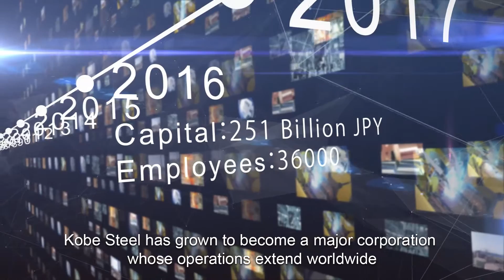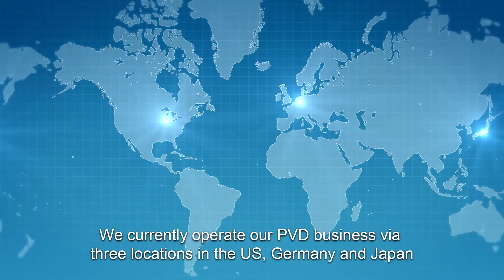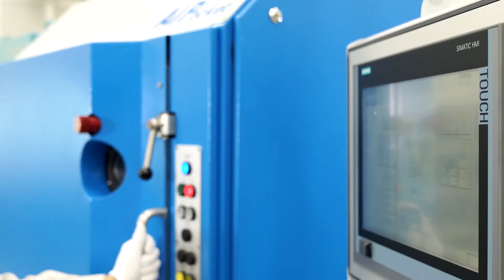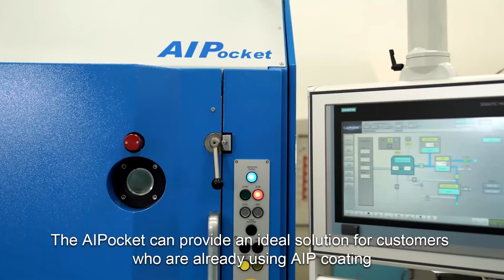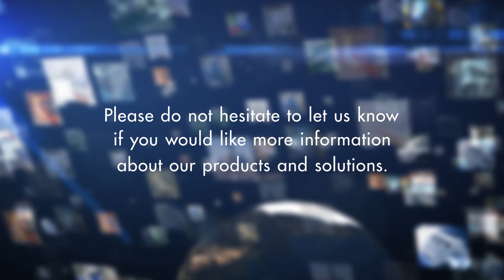PVD coating machine: AIPocket™ Promotional Video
The AIPocket™ is a compact, easy-to-use, inexpensive PVD coating system.The AIPocket™ puts Kobelco’s industry-leading AIP® technology into a compact, versatile system to meet the coating production needs of your industry.